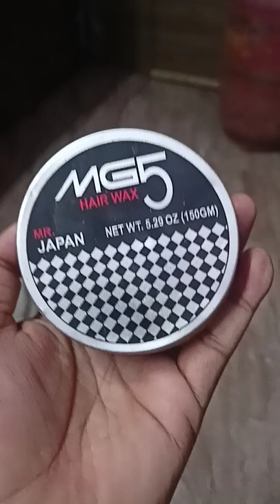MG 5 Hair Wax